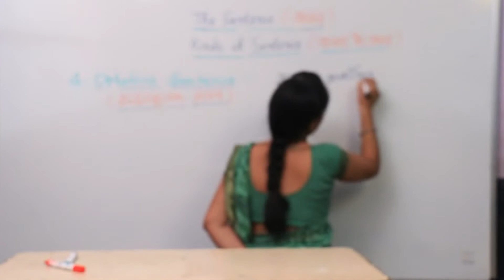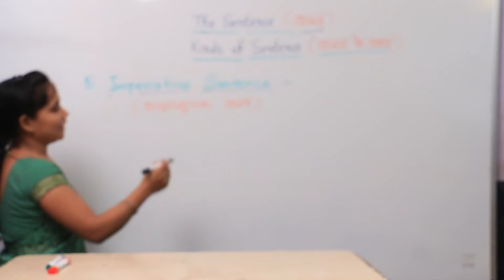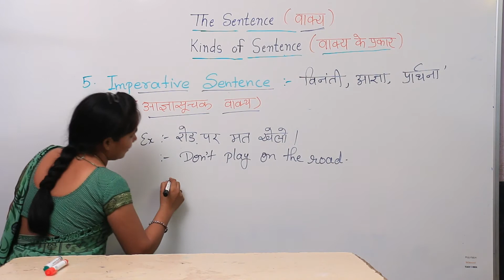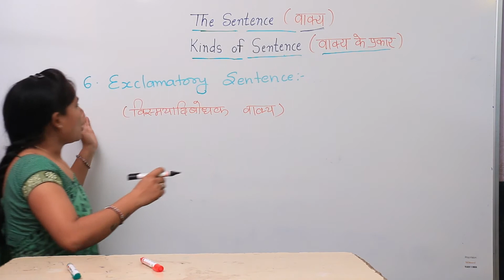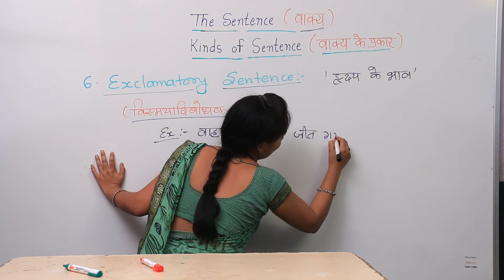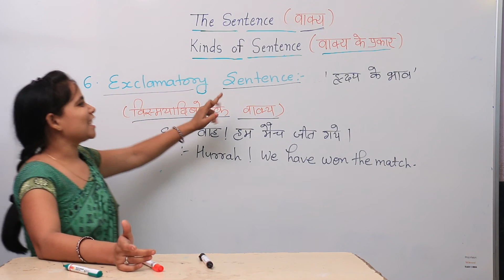English Grammar|The Sentence(वाक्य )